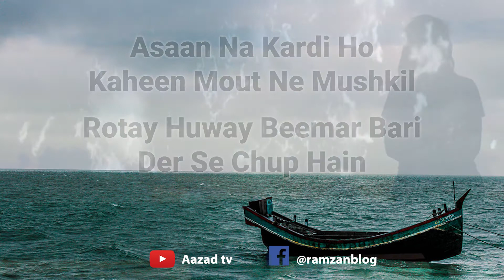Ahmed Faraz Sad Poetry - Inkar Na Iqrar, Bari Der Se Chup Hain - Best Urdu Poetry Collection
Inkar Na Iqrar, Bari Der Se Chup Hain
Kia Baat Hay Sarkar Bari Der Se Chup Hain
Asaan Na Kardi Ho Kaheen Mout Ne Mushkil
Rotay Huway Beemar Bari Der Se Chup Hain
Ab Koi Ishara Hay Na Pegham Na Aahat
Baam-O-Dar-O-Deewar Bari Der Se Chup Hain
Saaqi Yeh Khamoshi Bhi Tou Kuch Ghor Talab Hay
Saaqi!!! Tere Maykhwaar Bari Der Se Chup Hain
Yeh Barq Nasheman Pe Giri Thi Ya Qafas Par
Murghan-E-Giriftaar Bari Der Se Chup Hain
Is Sheher Main Har Jins Bani Yousuf-E-Kan’aan
Bazaar Ke Bazaar Bari Der Se Chup Hain

Poet: Ahmed Faraz
Voice: Muhammad Ramzan Rafique
Editor: Fahad Ahmad

Sad Urdu poetry by Ahmed Faraz  A beautiful urdu gazal/nazam read by Ramzan Rafique.